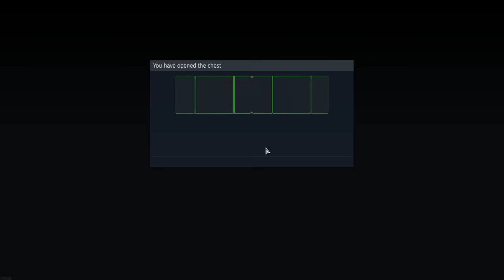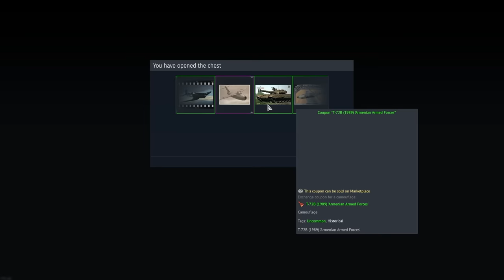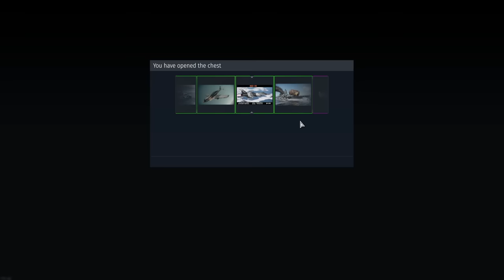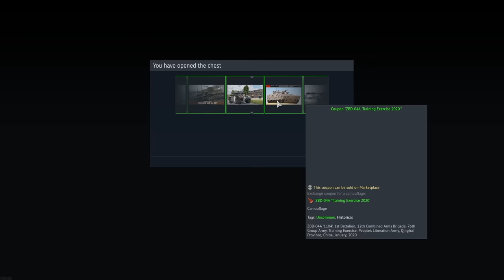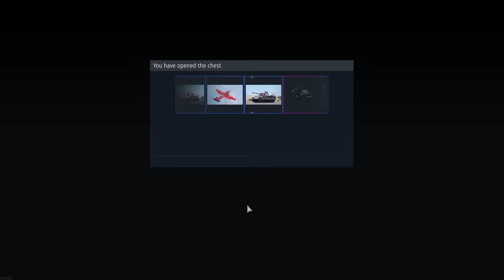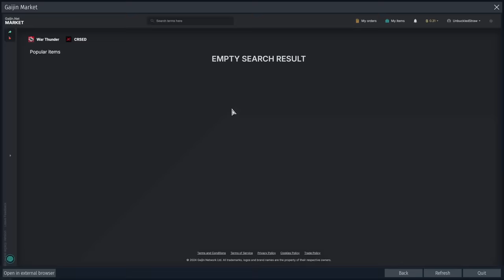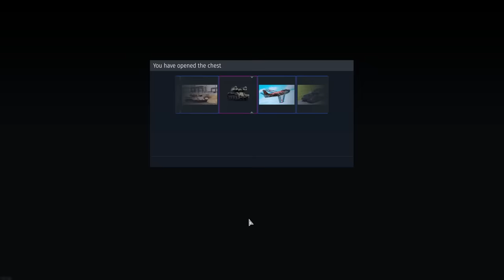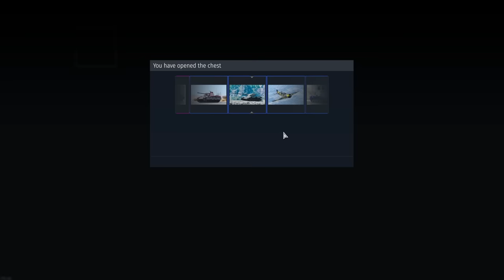The ESport Grand Opening | WarThunder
Are you easily addicted, have spare money, and love gambling? If so then I have the perfect solution for you. The ESport cases in WarThunder can be very rewarding and will give you good prizes with every spin!